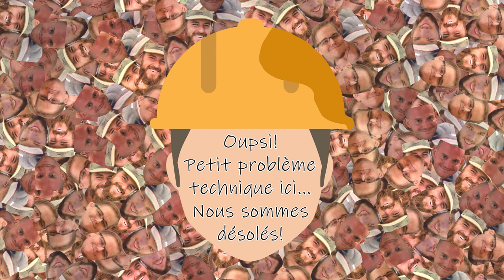#231 Spider Spoiled avec Nicolas Montminy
Cette semaine, Nicolas Montminy est de retour! Il nous parle de geek shits, on revient évidemment sur l'épisode Rock/Smith et de bons vieux clubs vidéos.